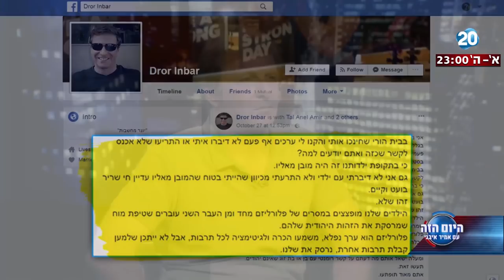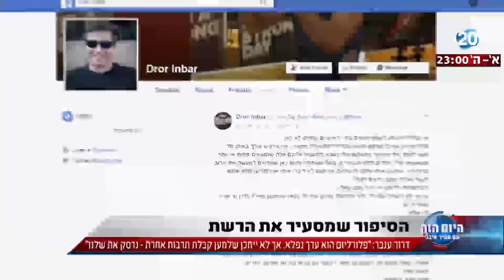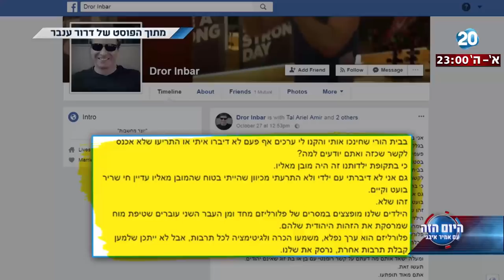היום הזה - אביה של אופל שנפרדה מבן זוגה המוסלמי: "אני יהודי חילוני שמנסה לשמור על הזהות שלו"